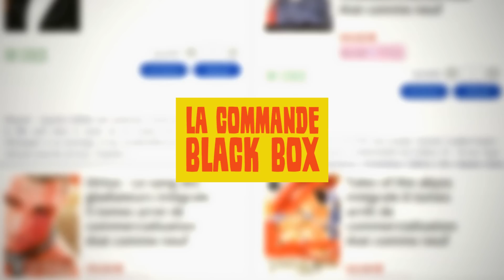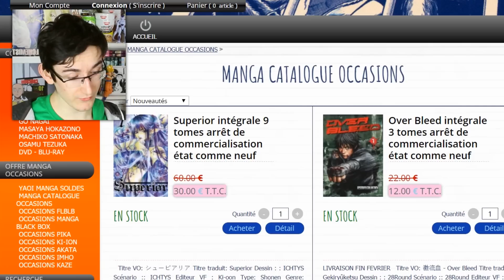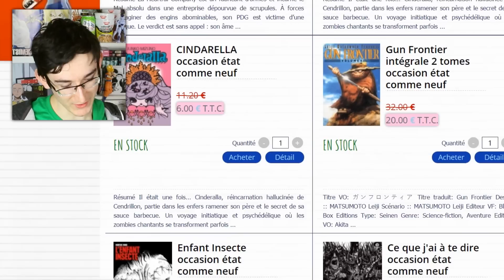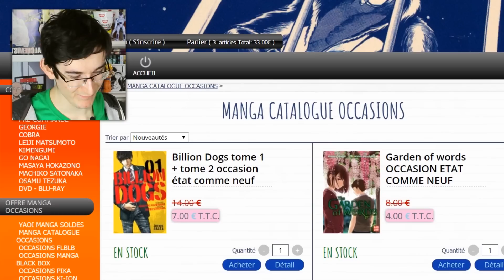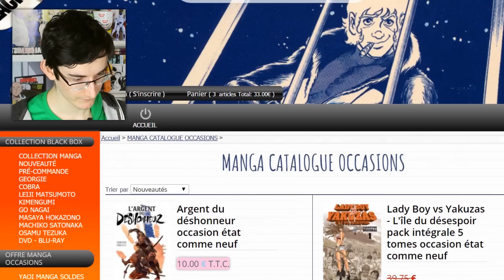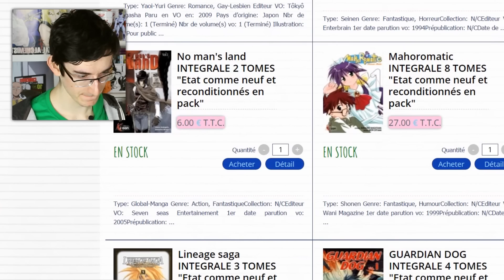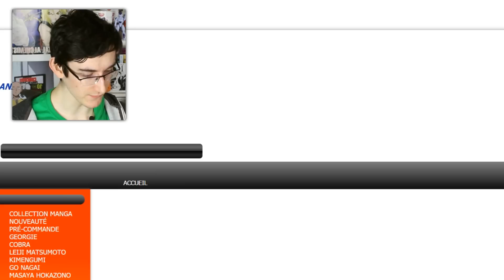Debrief'Week #115 : Commande, Double Me & Sous-titres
Cent-quinzième épisode de l'émission Debrief'Week de la période du 27/02 au 05/03. Au programme : un craquage, un nouveau manga français et votre contribution aux sous-titres (si vous êtes chauds, après voilà).